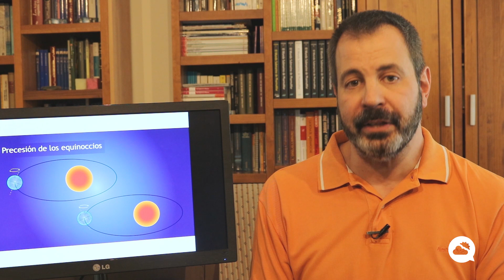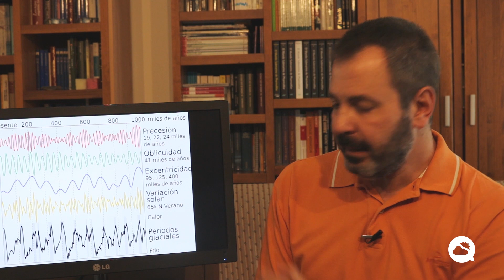Los ciclos de Milankovitch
Definición de José Miguel Viñas.